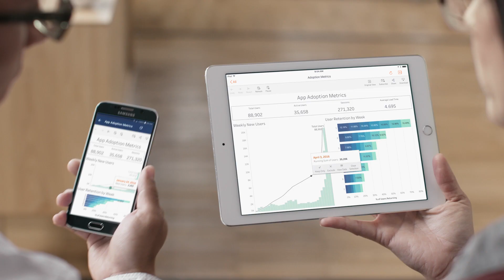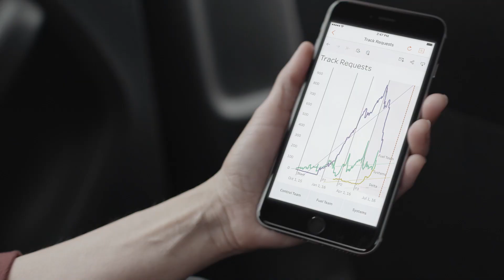How Tableau is empowering Financial Services organizations to digitally transform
Digital transformation is top of mind for all Financial Services organizations. Watch this video to learn how Credit Suisse, KeyBank, RBC, and Progressive are using Tableau’s unique analytics capabilities to empower their teams and address ever changing customer expectations—while remaining competitive for the long-term.